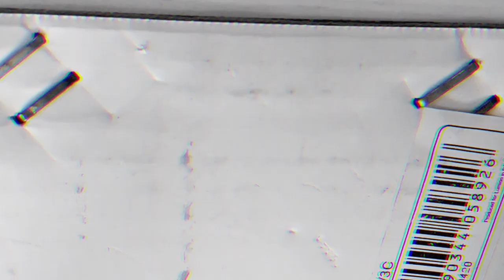"EL CONCURSO DE MATES” | BALLERS: El último tiro (Ep.1, 2a parte)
EL DRAFT 2023, LOS JUGADORES
001 Angel ''La Tabla'', Base
002 Pau Truñó, Base
003 Jorge J. Morena, Base
004 Gerard Grifol, Base
005 Alex Fernandez, Base
006 Jan Osul, Shooter
007 Dani Martinez, Shooter
008 Diego Infante, Shooter
009 JM Cebolla, Shooter
010 Cervera, Shooter
011 Marc ''Slim'', Dunker
012 Blackman, Dunker
013 Denis 23, Dunker (sexto)
014 WillyJet, Dunker
015 Mikey, Dunker (pivot)
016 Ongu, Defensor
017 Keita, Defensor
018 Flaco, Defensor
019 Pol Osul, Defensor
020 Emilio Vivancos, Defensor (sexto)
021 Edu Gil, Pivot
022 Frexpu, Pivot
023 Arismendy, Pivot
024 Herson Lorenzo, Sexto Hombre (shooter)
025 Sean, Sexto Hombre
026 Ruben Reynes, Sexto Hombre
027 Edu Bigorra, Sexto Hombre
028 Andreas Ariza, Sexto Hombre